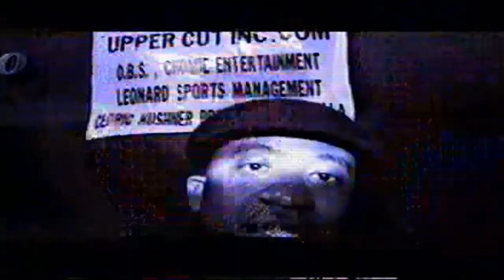Sugar Shane Mosely party Hosted by Wood aka Colt Seavers,Jamie Foxx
Mosley vs Del Hoya after event